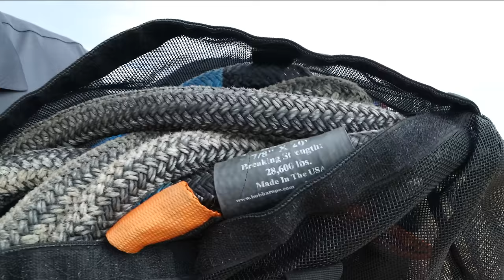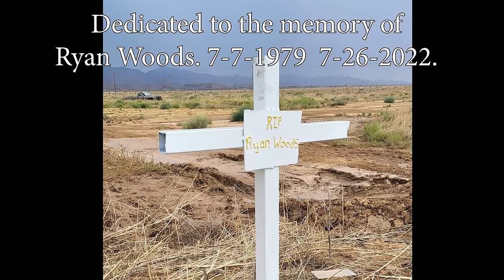Breaking down the Arizona Fatal offroad recovery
Video produced with permission from the woods family.

PR Director Justin King walks us through the recovery forces at play in Arizona that ultimately killed Ryan Woods.  This video will demonstrate some hitches that should never be used for recovery, and demonstrate just some of the gear that is actually rated for recovering vehicles.

Kinetic recovery ropes, Gatorjaw shackles, Safe-Xtract gear, Factor 55 gear, all have very high WLL (working load limit) gear designed for safe vehicle recovery.

Please seek training from an I4WDTA trainer if you're doing offroad recovery work as a volunteer or paid profession.  Please open your mind to adapting to new ways to safely recover vehicles.  Going in and "flooring it" to get onto your next job is just going to get someone killed.

Stop using trailer hitches and tow balls!

Please share far and wide so nobody else has to die when they get stuck offroad.